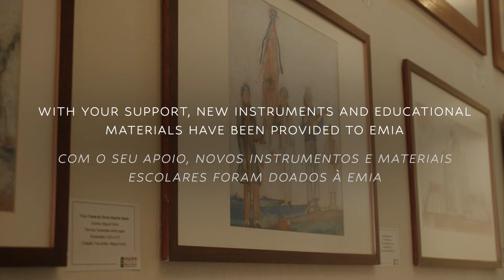Tomorrowland Foundation l Brasil EMIA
The Tomorrowland Foundation supports children and youngsters from Itu.

New instruments and educational materials have been provided to EMIA (Escola Municipal de Iniciação Artística) and extra teachers got hired at C.E.L. (Centro de Experimentaçao em Linguagens) both based in the city.

With the support of the People Of Tomorrow, they will be able to express themselves creatively, attending art and music lessons with proper structure and guidance. Next step is the creation of a Tomorrowland Foundation Music & Arts school in Itu.

A Tomorrowland Foundation presta apoio para crianças e jovens de Itu.

Novos instrumentos e materiais educacionais foram doados ao EMIA (Escola Municipal de Iniciação Artística) e novos professores contratados no C.E.L. (Centro de Experimentação em Linguagens), ambas baseadas no município.

Com o apoio de People Of Tomorrow, a expressão criativa dos alunos é garantida, com estrutura e atenção adequadas para as aulas de arte e música. O próximo passo é a criação da Escola Tomorrowland Foundation de Música & Artes, em Itu.